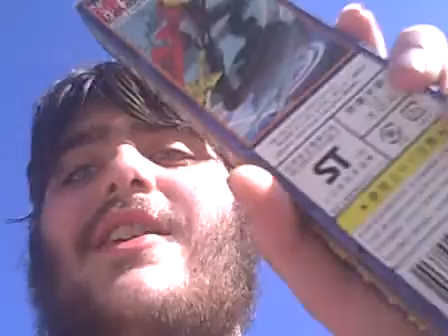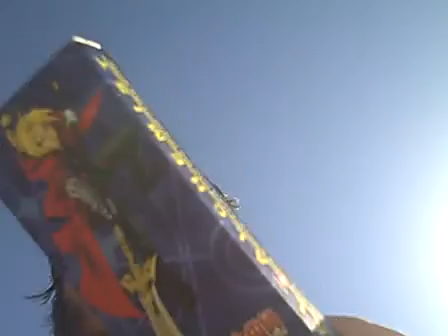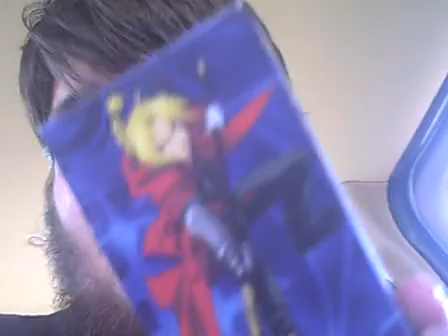Freeman's vlog OKC Fair part 3 9,23,11